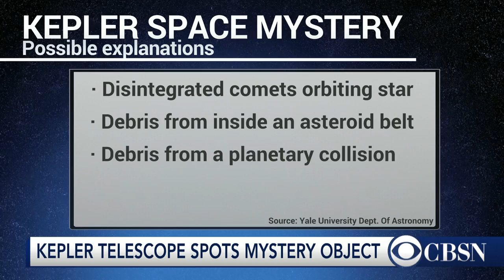Have astronomers discovered an alien megastructure?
Astronomers have spotted an object in space that blocks a surprising amount of sunlight, leading to speculation it could be a massive structure built by aliens. CBS News science contributor Michio Kaku spoke to CBSN about the enormous discovery.